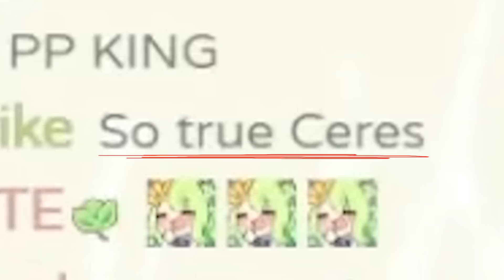Fauna When She Saw Bae Was Called Hakos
Fauna felt so wrong when she saw Bae was called Hakos.